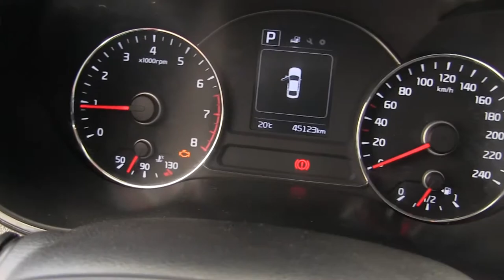Kia / Forte / 2017 / E129124